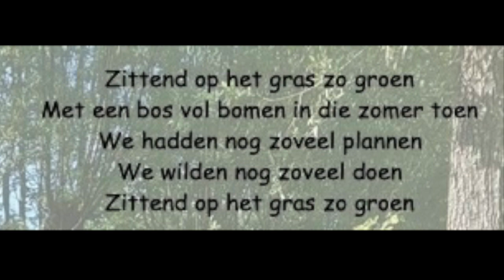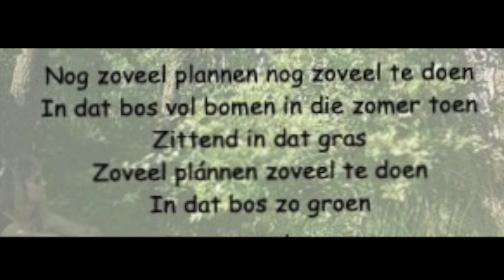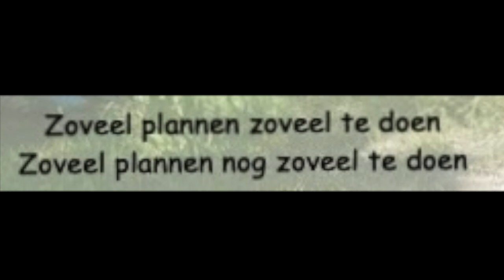🎵 *ZO GROEN ALS GRAS 🌾* Wijsheid🦉komt toch met de jaren ?